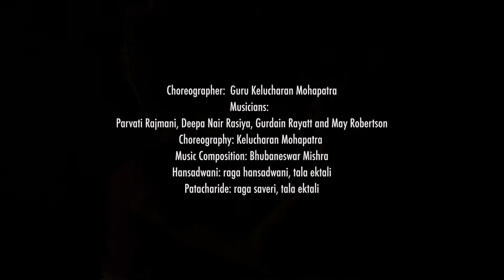DAKSHINA | Elena Catalano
Akademi’s DAKSHINA packed a punch with breath-taking performances from two leading classical Indian dancers in the UK, Kamala Devam and Elena Catalano, accompanied by live musicians.

Elena demonstrates the rhythmic intricacies and the gestural refinement of Odissi through pieces containing abstract dance and storytelling.

DAKSHINA was at Rich Mix on Friday 20 April 2018

Find out more about Akademi at akademi.co.uk